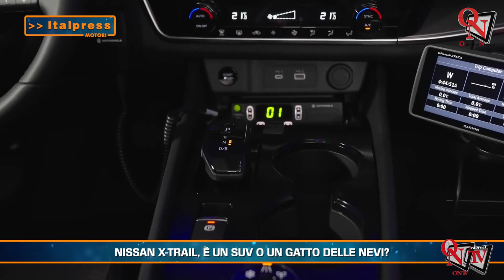Motori Magazine - 05-2024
Motori Magazine - In questo numero: - Nissan X-Trail, è un suv o un gatto delle nevi? - Suzuki, arrivano tre moto "speciali" - Mezzi pesanti, entro il 2040 emissioni giù del 90 per cento